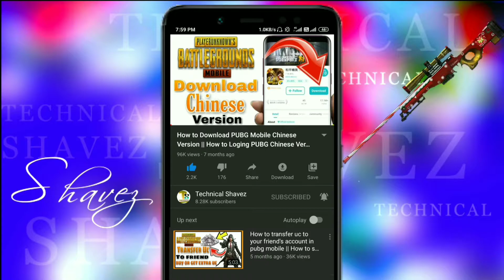ERANGEL 2.0 Top 5 Tips and Tricks | Erangal 2.0 Secret Location | PUBG Mobile New Update Glitch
New ernagel tips and tricks,
 Erangel 2.0 tips and tricks,
 Erangel 2.0 working tricks,
 Pubg Mobile Top 5 New Tricks in Erangel 2.0,
new update pubg tricks . glitch,
pubg new glitch,
 erangel 2.0 glitch,